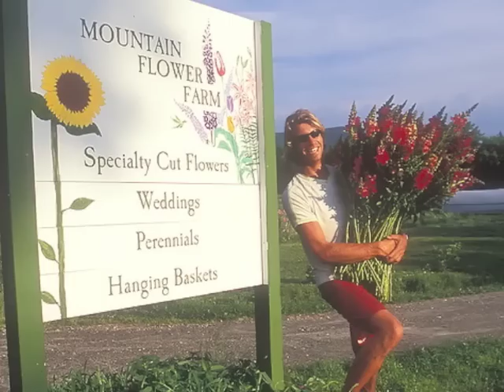Mountain Flower Farm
A quick look at our farm!